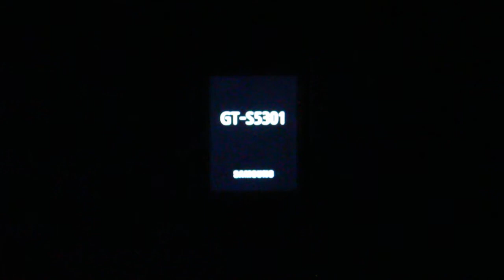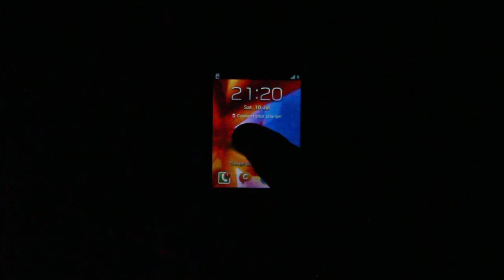Samsung Galaxy Pocket Plus Startup & Shutdown